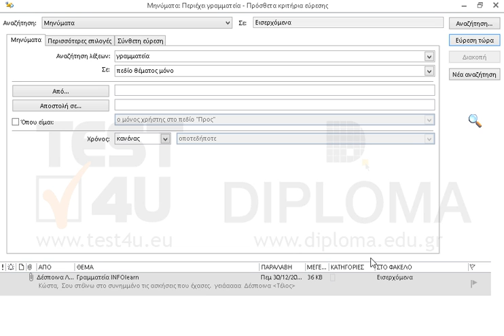Χρησιμοποιώντας την εύρεση βρείτε όλα τα μηνύματα του φακέλου Εισερχόμενα (και των υποφακέλων...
Χρησιμοποιώντας την εύρεση βρείτε όλα τα μηνύματα του φακέλου Εισερχόμενα (και των υποφακέλων του), που στο θέμα τους έχουν την λέξη γραμματεία (μην κλείσετε το παράθυρο διαλόγου της εύρεσης).